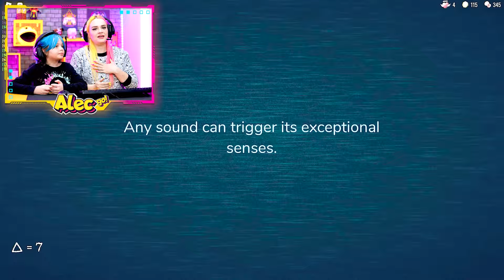FUI PEGO PELO MONSTRO DO ROBLOX DOORS !!! 👁️👁️ ( Alec GO! )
ㅤ ㅤ
⚠️ DEPOIS DE MUITOS PEDIDOS, FINALMENTE TIVEMOS CORAGEM DE JOGAR O JOGO DAS PORTAS!!! CADA ETAPA FOI UM DESAFIO NOVO COM MUITOS SUSTOS E MONSTROS INCRÍVEIS... NÃO TIVEMOS CORAGEM DE IR SOZINHOS ENTÃO TIVEMOS QUE CHAMAR O PAI PRA JOGAR COM A GENTE!!! ASSISTE AÍ ATÉ O FINAL E DEPOIS CONTA NOS COMENTÁRIOS O QUE VOCÊ ACHOU!!!

ROBLOX DOORS! 👁️ FINALMENTE TIVEMOS CORAGEM DE JOGAR ( Alec GO! )

🤪 BEM VINDOS AO CANAL ALEC GO!